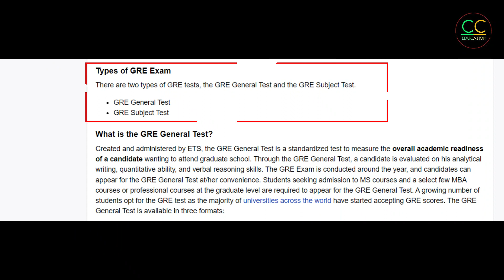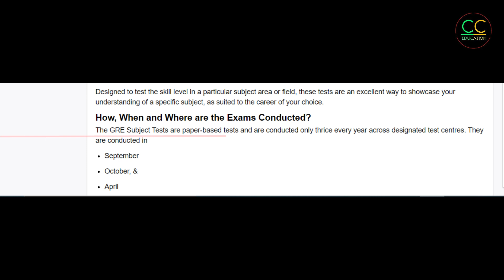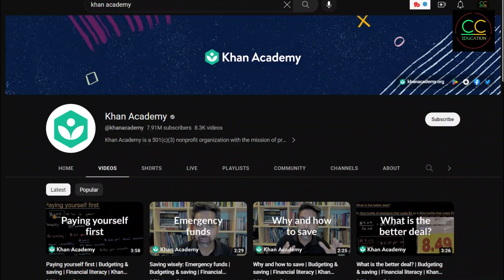GRE Exam 2023 | Complete details of GRE exam in Hindi | New Format + Exam Pattern + Fees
This video is all about GRE Exam 2023 .1) GRE Computer test 2) GRE Paper Test & everything about its pattern & upcoming test !
GRE Exam 2023 | Complete details of GRE exam in Hindi | Format/Syllabus + Exam Pattern + Fees | 2023
▶ ▶▶All World Education Comparison
Indian Education System Vs Whole World Education System
tags for reference : Clearclarity-education,clear clarity,gre 2023,new gre exam 2023,no gre for fall 2023,no gre/gmat for 2023,study abroad in 2023,no gre for spring 2023,gre exam change 2023,gre exam pattern 2023,new gre 2023,new gre exam september 2023,gre 2023 date,students going to study abroad in 2023,gre exam 2023,gre exam syllabus,gre exam preparation videos,gre exam in hindi,complete details of gre exam,GRE Exam,all about gre exam,gre exam details,GRE 2023.gre exam kya hota hai,
why gre?